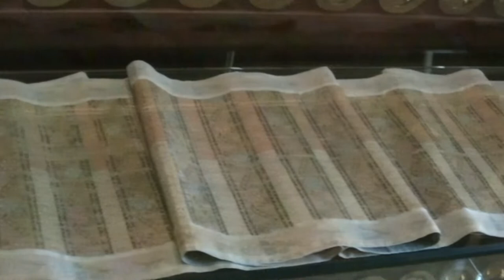Białoruś - Nieśwież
Nieśwież to 15-tysięczne miasto, znane z zespołu zamkowo-pałacowego - dawnej siedziby Radziwiłłów.